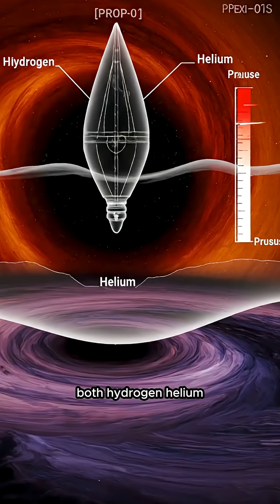⚡🌪️Could you survive the storm of Jupiter?